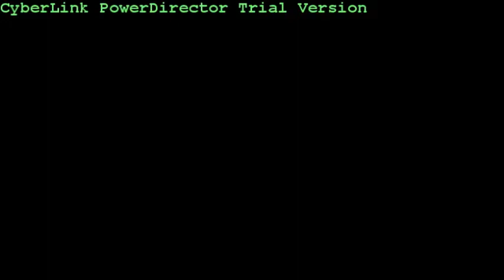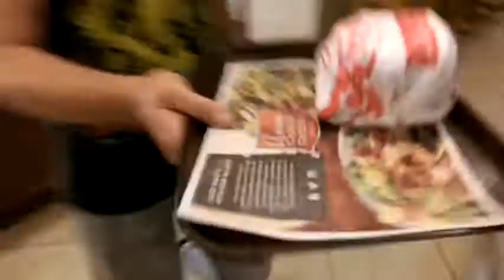King Rat Vlogs: Wendy's Slammer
The King Rat takes the Slammer challenge, 4 patties of processed shit to prove he is not only the King of the rats, but a true boss.